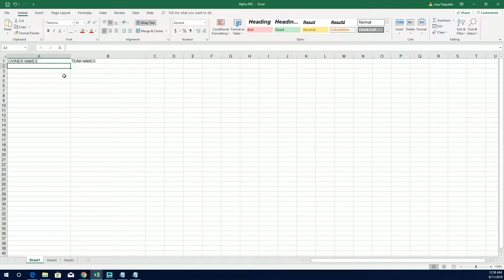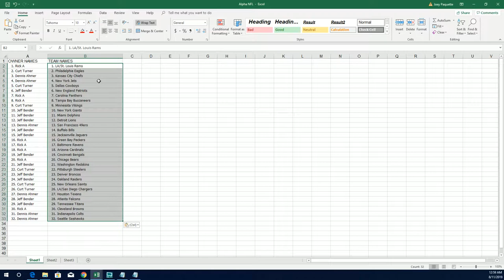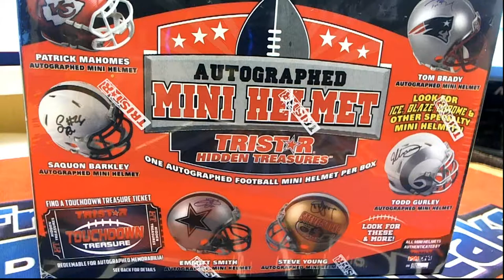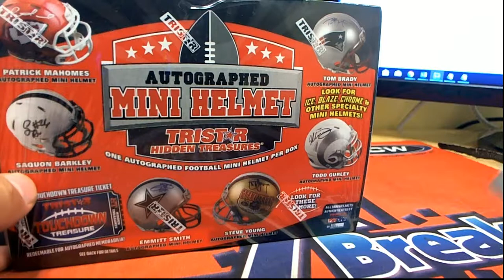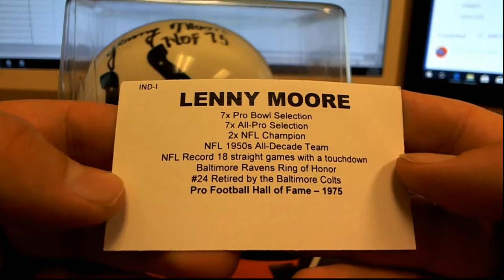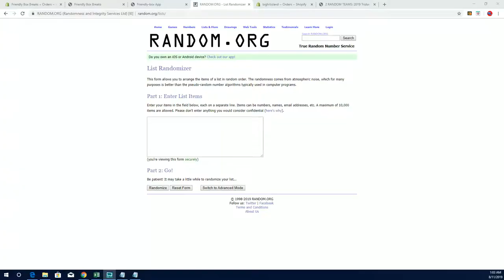2019 Tristar HT Football Mini Helmet Box ID BHI19TRISMINI204